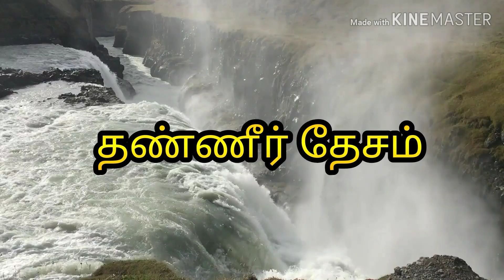😎Coconut and coin method 😎in flat